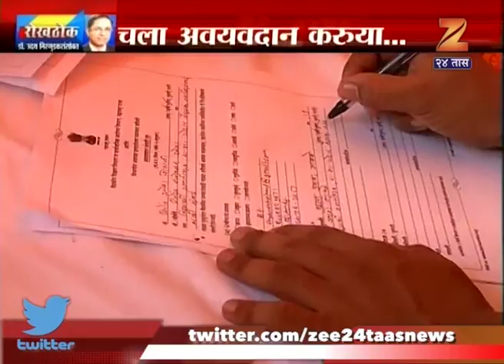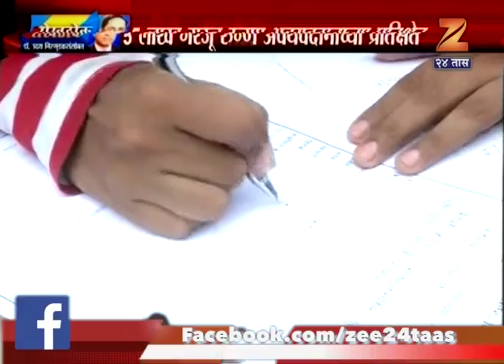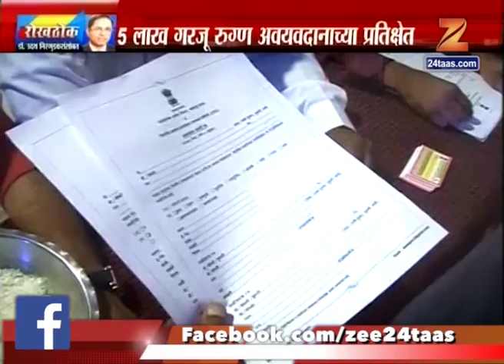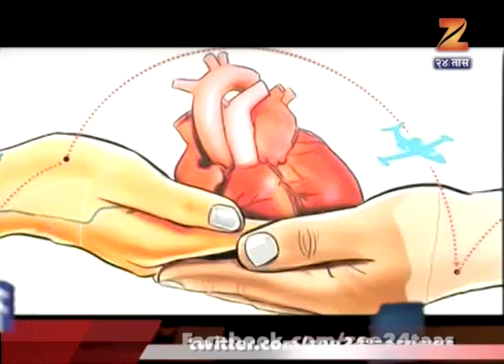रोखठोक | महाअवयवदानाचा श्री गणेशा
Rokhthok | Mahaavayava Dancha Shree Ganesh | 1st September 2017